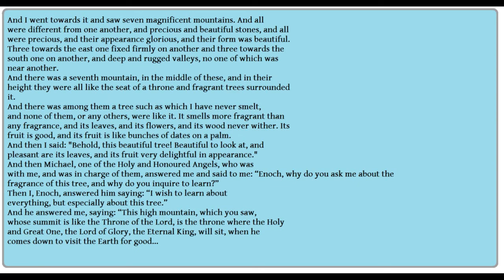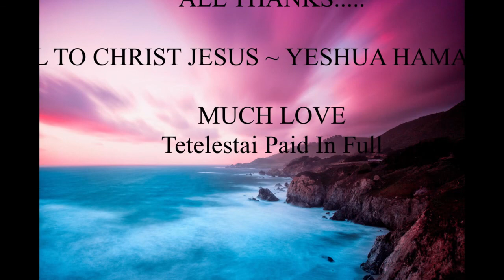The Mountain of the Lord ~ THE DAY OF THE LORD....!!!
Isaiah Chapter 2 Verse by Verse study...In this video we cover the MOUNTAIN of the LORD and touch on the most VITAL topic of our day...THE DAY OF THE LORD...When I attempted to first publish this video my computer CRASHED...then I lost internet for 2 days. I do not believe in coincidence...Satan does not want us learning or teaching these topics...Well I answer to a power higher than Satan, I answer to GOD ALMIGHTY alone...NOW...after much ado. I bring you this vital video...I pray that it can be as AWESOME to you as it is too me. GOD BLESS...MUCH LOVE...All praise, All glory, ALL THANKS to our LORD and SAVIOR...CHRIST JESUS..!!! BE STRONG IN THE LORD. PUT ON THE POWER OF HIS MIGHT..